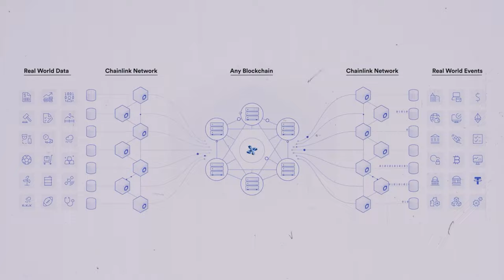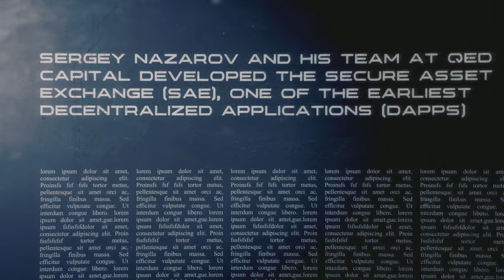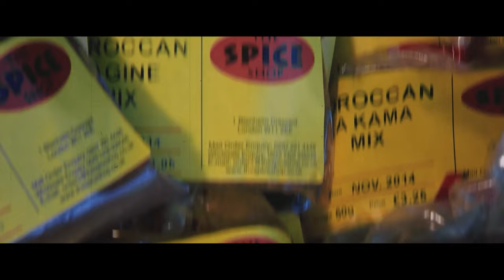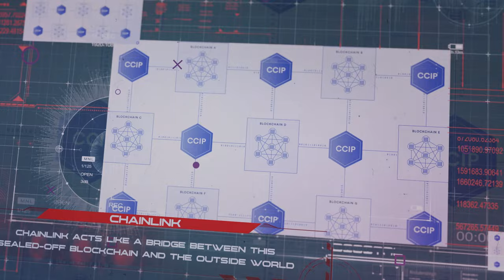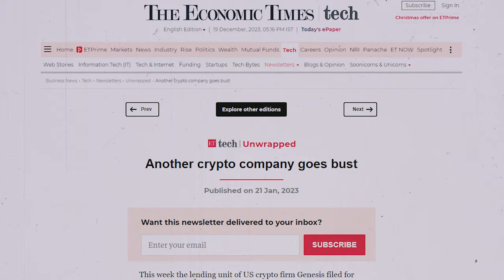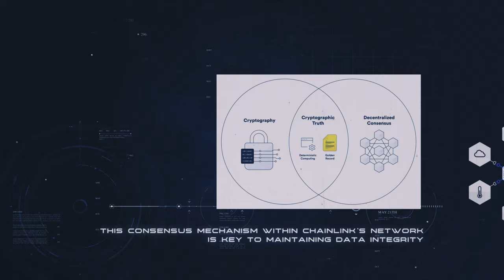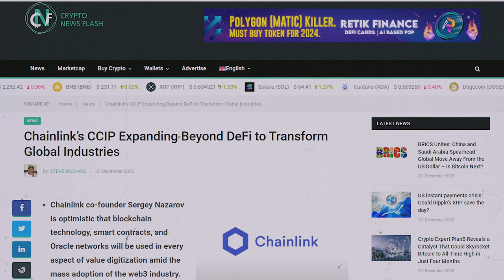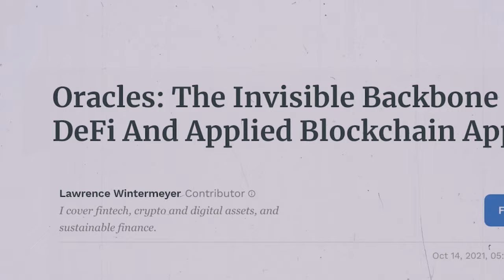The New Verifiable Web - How Sergey Nazarov Created Chainlink (LINK) | Documentary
We're thrilled to guide you through the remarkable world of Chainlink and its creator, Sergey Nazarov. This video uncovers the journey of Chainlink in transforming blockchain technology and its real-world applications. Let's delve into Sergey's story, from his early beginnings in New York to his pivotal role in the web3 revolution.

Join us as we explore Sergey's journey from a tech-savvy kid in New York to the mastermind behind Chainlink. Learn about his philosophy and management studies at New York University, which laid the foundation for his revolutionary ideas in blockchain technology.

Discover how Chainlink, a decentralized oracle network, bridges the gap between blockchain and real-world data. We explain how Chainlink extends the capabilities of blockchain, making previously impossible smart contracts a reality. From integrating financial market data to automating insurance claim payouts based on real-world events, Chainlink’s impact is vast and varied.

We delve into the technical aspects of Chainlink, highlighting its efficiency, security, and the trustworthiness of the data it provides. Understand how Chainlink’s decentralized network of nodes ensures the integrity of external data, making it a reliable bridge between the blockchain and the physical world.

Our journey doesn’t stop there. We explore Chainlink's real-world utility in industries like decentralized finance, insurance, gaming, and supply chain management. See how Chainlink is not just a technological innovation but a tool for reshaping industries.

Finally, we discuss the Chainlink token (LINK) and its role in the ecosystem. Understand why investors are excited about LINK and its potential in the blockchain world.

We aim to provide you with comprehensive knowledge about Chainlink and its creator, Sergey Nazarov. Whether you’re a blockchain enthusiast, investor, or just curious about the future of technology, this video is your gateway to understanding one of the most exciting developments in the blockchain space.

📌 Web 3 Learning Resources 📌

Timestamps:
00:00:00 - Introduction
00:01:10 - Sergei Nazarov
00:03:43 - The First Principles of Blockchain and Smart Contracts:
00:05:49 - The Chainlink Solution
00:07:20 - Decentralised Oracle Networks
00:09:28 - Chainlink’s Real World Utility and the LINK token
00:11:41 - Outro